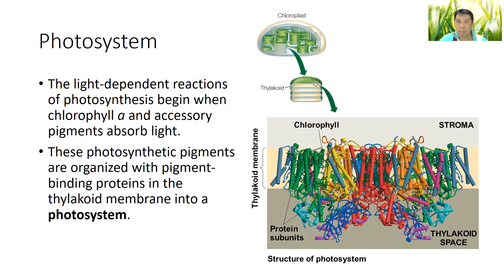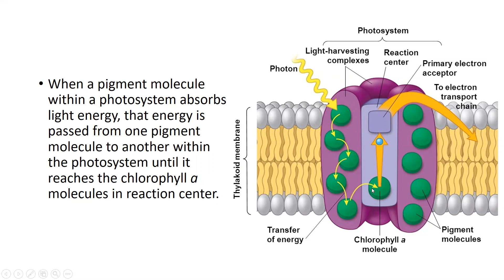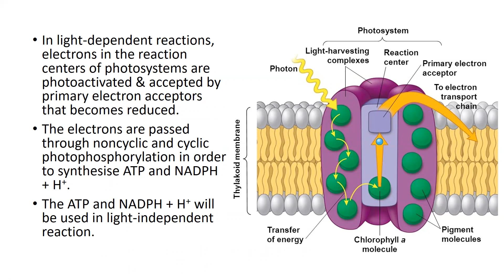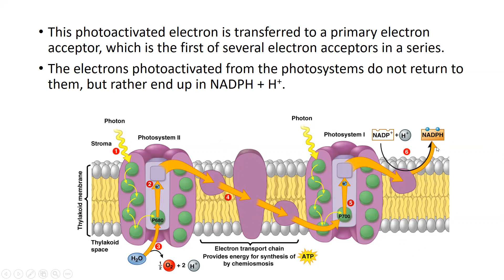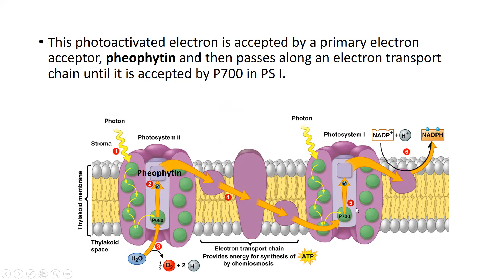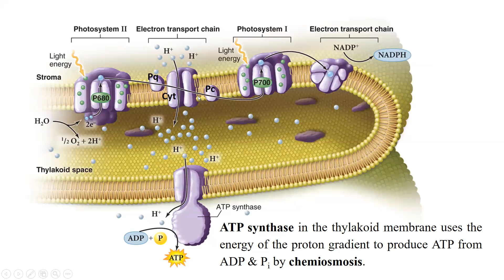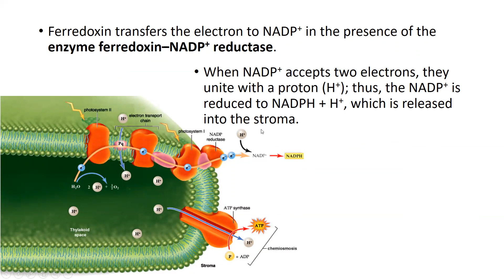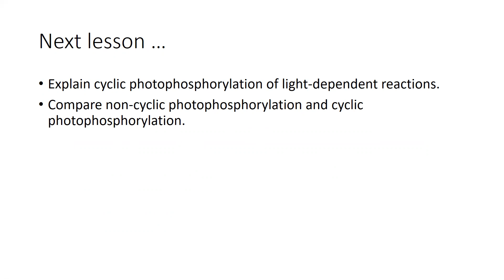Non cyclic photophosphorylation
STPM/A-Level BIOLOGY-PHOTOSYNTHESIS